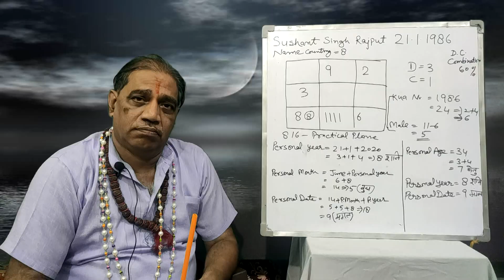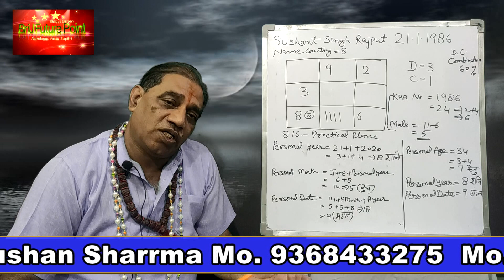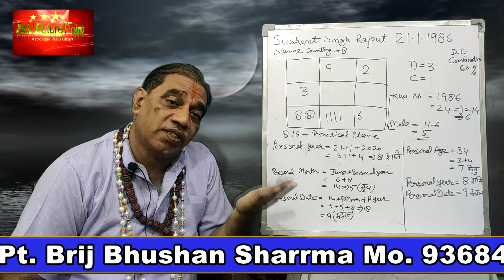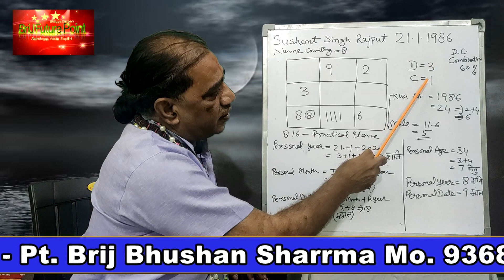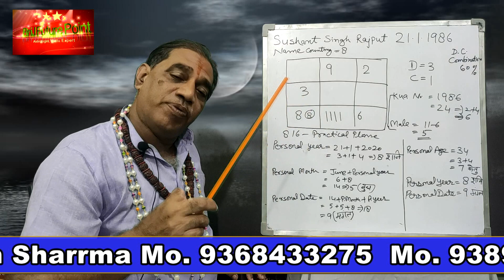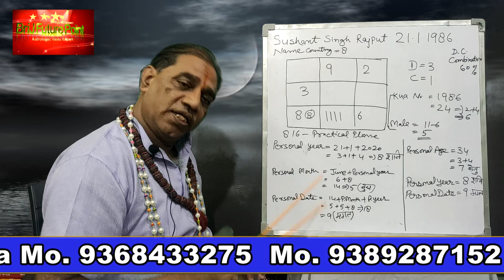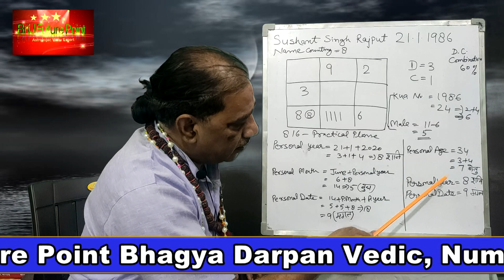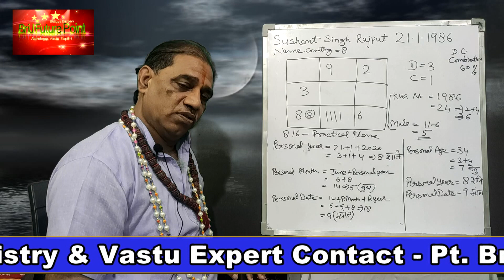Sushant's Suicide Case Study by Lo Shu Grid | लो शु ग्रिड | Pt Brij Bhushan Sharrma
Aishwarya Sheoran IAS ही क्यों बनी | मॉडल से IAS बनी ऐश्वर्या जाने ज्योतिष से इसका रहस्य by Numerology
Anko ka khel

Hey champs!! I, Pt. Brij Bhushan Sharma, a very famous astrologer welcomes you again to my YouTube channel Bbrij Future Point. Friends, Mr. Sushant Singh Rajput (21 January 1986 – 14 June 2020) was an Indian actor best known for his work in Hindi cinema and he had been starred in many successful Bollywood films. He had also received a Screen Award. But a twinkling star suddenly got dissappeared as he is no more in this world now, he has been passed away two days ago, which is very shocking for the whole Bollywood industry and his fans including me also. Everyone is shocked as he had committed suicide which is unbelievable as he was a very lively person who could not give up his life for any reason but the truth is truth and we all have to accept it as it is the the law of the universe that the one who has come to this world will surely leave this world one day, no matter what reason he leaves. Some are saying that he had not suicided, actually he had been murdered but his death has become a mystery for whole world. So, today I will be going to tell you about what happened with him exactly that day – suicide or murder and if suicide, so why, that I will also tell you in this video and too by Lo Shu Grid. Today it will be 100% clear to you that he suicided or something bad happen to him. Friends, It will be my only hope that you must like all my videos and will continue to increase your knowledge like this only and you will keep watching my different types of videos like this in future.

Lo Shu Grid is very simple to learn and you can predict your horoscope  very easily we will provide simple & best remedies .Best part of Lo Shu Grid is that any one can learn it (There is no prerequisite for learning Lo Shu Grid).

Comment down if you want any Video on certain lecture by Pt Brij Bhushan Sharma Ji.